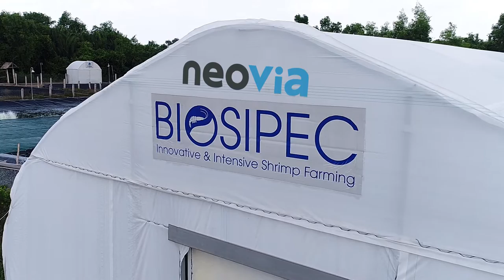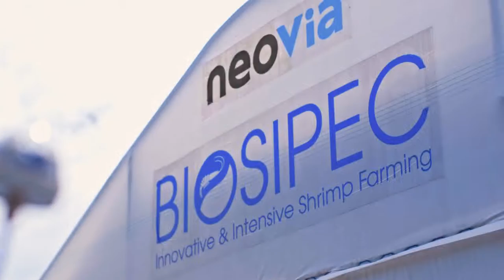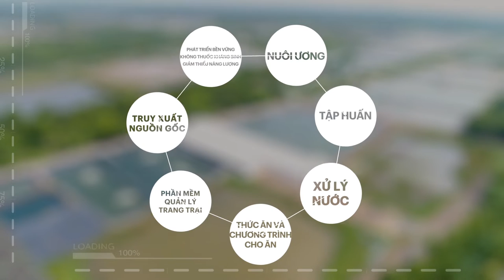BIOSIPEC - MÔ HÌNH NUÔI TÔM THÂM CANH KẾT HỢP CÔNG NGHỆ CAO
Đây là một dự án dành cho tôm thẻ được phát triển dựa trên các ý tưởng đầy sáng tạo giữa việc kết hợp nguồn thức ăn với kỹ thuật công nghệ cao như an toàn sinh học, xử lý nước, hệ thống sục khí và công nghệ số hóa,…
Sau quá trình tìm hiểu về đặc điểm nuôi tôm thẻ chân trắng tại Việt Nam như con giống, thời tiết cũng như hiểu được các nguy cơ và rủi ro trong quá trình nuôi; Ông Raynaud Thomas – Giám đốc kỹ thuật Thủy sản của Neovia Việt Nam đã nghiên cứu thành công kỹ thuật nuôi tôm với kết quả vượt ngoài sức mong đợi. Biosipec giúp giảm thiểu các rủi ro, giảm chi phí năng lượng cũng như làm giảm tác động môi trường trong khi làm tăng đáng kể sản lượng tôm thẻ trong một vụ nuôi từ đó giúp tối đa hóa lợi nhuận cho người nuôi tôm.